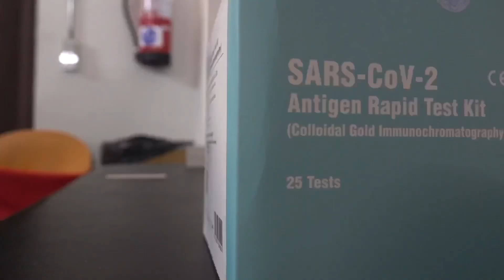Situación Médica COVID